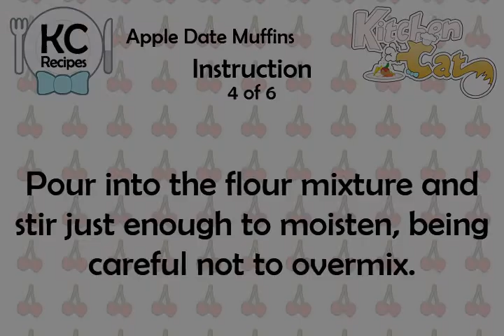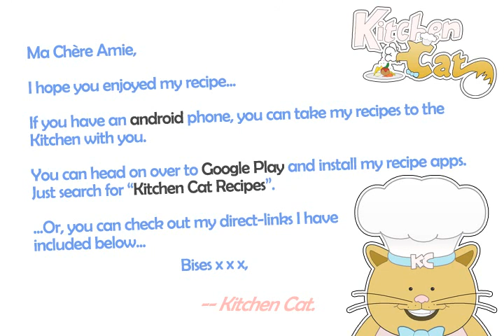Apple Date Muffins - Kitchen Cat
★ Kitchen Cat ★ Apple Date Muffins Recipe.
For this recipe you will need:
✰ ✰ ✰ ✰ ✰ INGREDIENTS ✰ ✰ ✰ ✰ ✰
3/4 c : Whole Wheat Flour
1 ts : Cinnamon
2 tb : Vegetable Oil
1 c : Wheat Bran
1 : Egg; Lightly Beaten
1/3 c : Dates; Chopped
1 c : Low-fat Milk
1 c : Apple; Peeled, Grated
1 c : All Purpose Flour
1 ts : Baking Soda
1 ts : Baking Powder
1/4 c : Brown Sugar; Packed